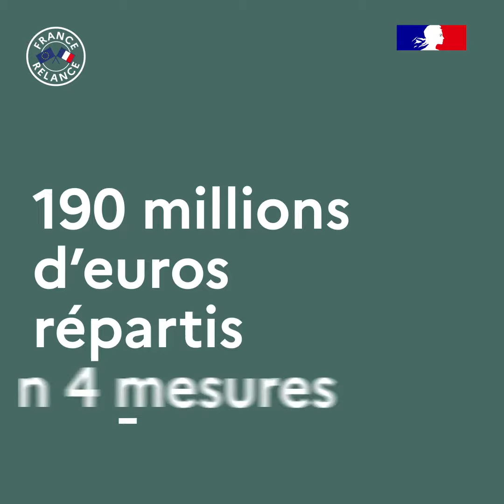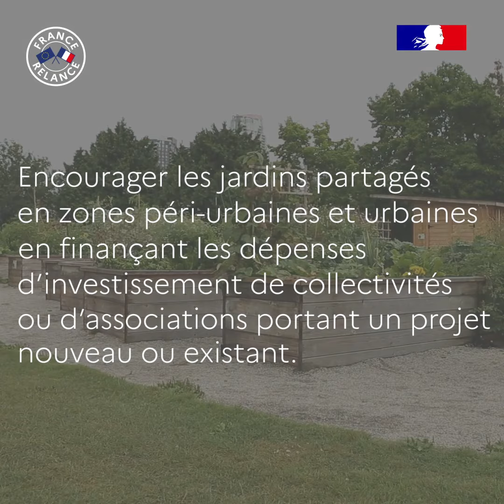Clip France relance : 4 mesures pour une alimentation saine, sure, durable et locale pour tous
Clip vidéo détaillant les 4 mesures du plan de relance pour une alimentation saine, sure, durable et locale pour tous.

Chaîne officielle du ministère de l'Agriculture et de l'Alimentation.